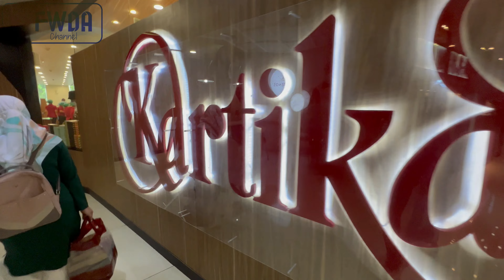BOLEN OLEH-OLEH KHAS BANDUNG...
Assalamu'alaikum wr. wb. di video kali ini saya mau share tempat oleh-oleh khas Bandung Kartika Sari yang berlokasi di Jl. Ir. H. Juanda No. 85, Dago Bawah, Bandung || buat yg penasaran silahkan tonton video ini sampai selesai...